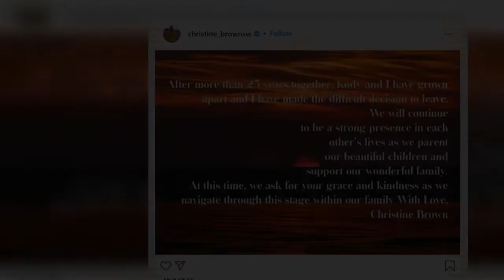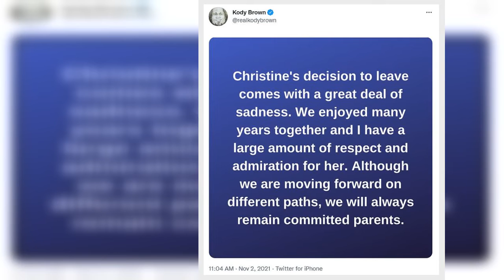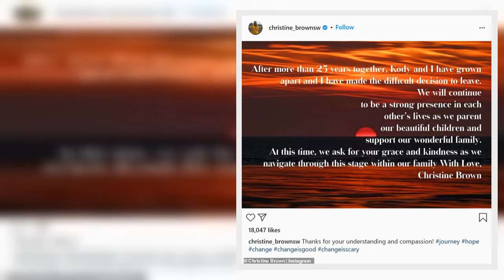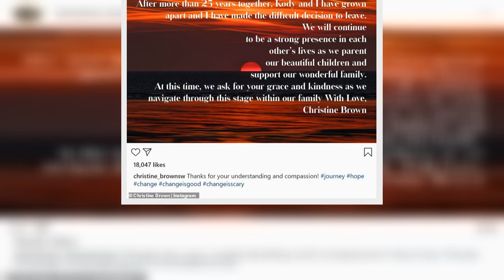Sister Wives’ Janelle Brown says her relationship with Kody 'is pretty strained' and that she doesn'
Sister Wives star Janelle Brown opened up about her relationship issues with Kody Brown on Sunday's episode of the TLC show, as the couple's problems have been amplified amid the COVID-19 pandemic.
Janelle, 52, explained her position in a discussion with Robyn Brown, 43, after husband Kody Brown, 53, had implemented rigid COVID-19 protocols in place for the family.
Janelle's mother had died, and Kody told Robyn and Meri Brown, 50, to stay away from the funeral service to avoid potential expo